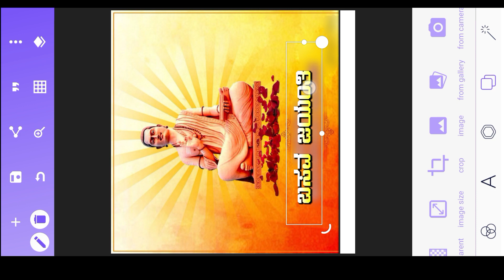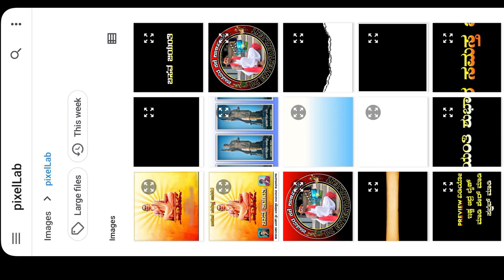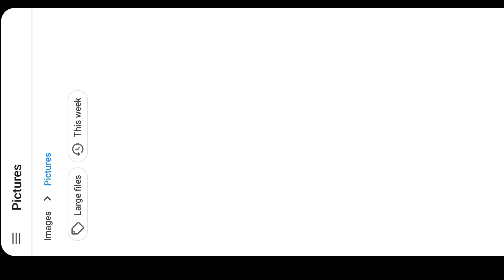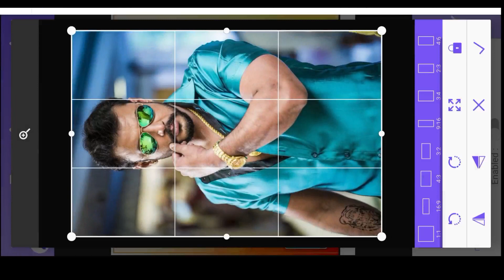basav jayanti banner editing video 2023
➡️👍ಲೈಕ್ ಮಾಡಿ
                 ➡️🔄  ಶೇರ್ ಮಾಡಿ
                                 ➡️🔔ಸಬ್ಸ್ಕ್ರೈಬ್ ಮಾಡಿ
                                            ➡️🤝ಸಪೋರ್ಟ್ ಮಾಡಿ